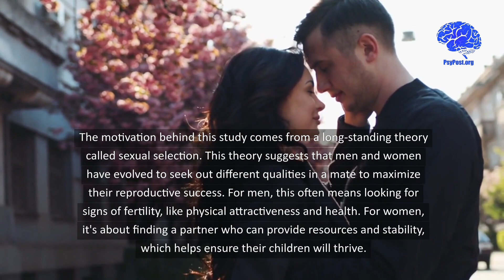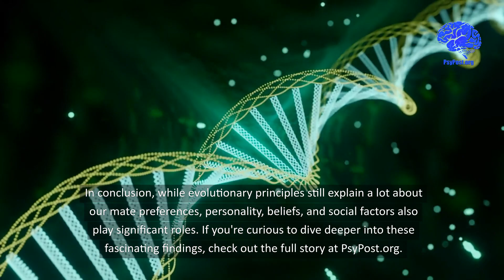What Do Men and Women Really Want in a Partner? Science Has Answers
A recent study confirms that men tend to prioritize physical attractiveness and health in partners, aligning with evolutionary cues of fertility, while women value intelligence, emotional stability, and earning potential, indicating a preference for resource provision. Additionally, personality traits and shared beliefs, such as religious and political views, significantly influence mate selection preferences for both sexes.